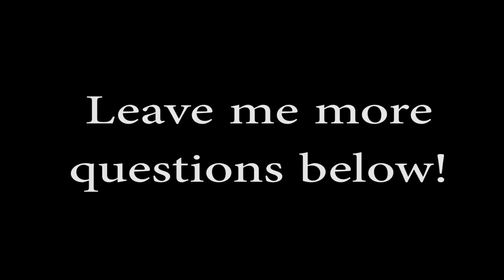Q&A #2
My second Q&A!

I put out two videos a week, usually on Tuesdays and Thursdays!

Song used is by Song by Podington Bear "Biplane". You can view the song and license